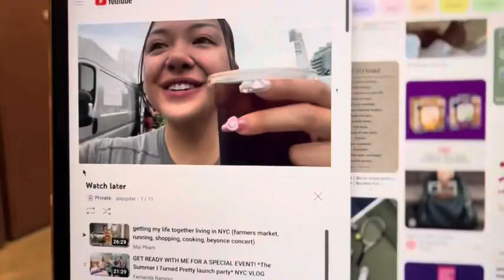unwind with me after work (self care, resetting)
it’s been a long weekend.